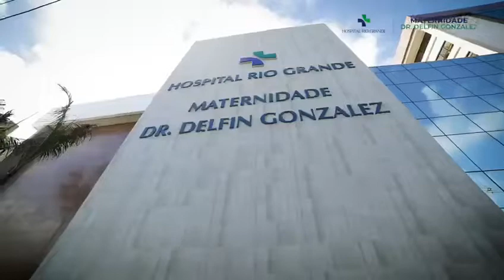VT Institucional Maternidade Dr. Delfin Gonzalez - 1 minuto